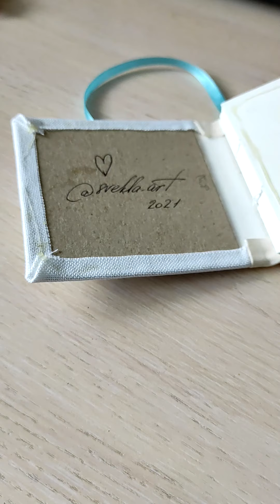Как сшить скетчбук. Этапы создания блокнота для рисования.